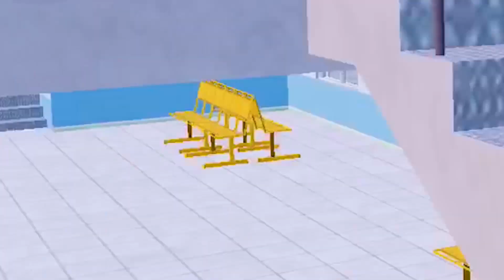AKM + AWM МЫКТЫ БАЙЛАНЫШ | КЫРГЫЗЧА PUBG MOBILE | 23 KILLS SOLO | КЫРГЫЗЧА ПАБЖЫ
Ассаляму Алейкум Достор

Жаны Кыргызча контент  PUBG MOBILE